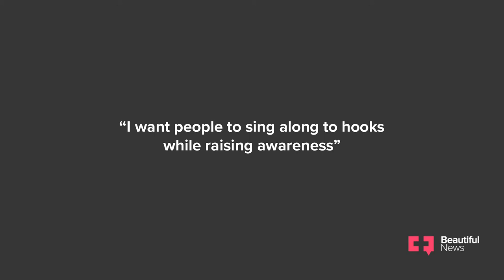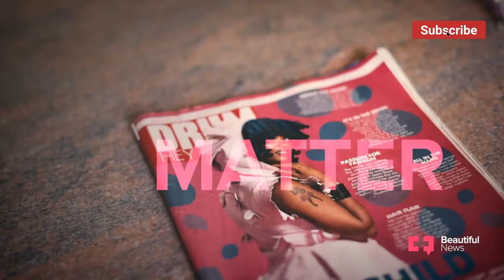Beautiful News | Future ghetto funk is the sound of tomorrow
Moonchild Sanelly is unapologetic when it comes to her style. Often dressed in eclectic fashion, this quirky artist turns her individuality into art by pioneering the genre she calls future ghetto funk.